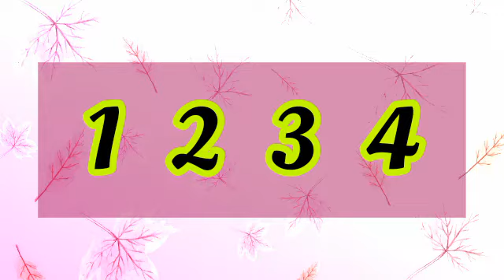choose one number /love quiz game/choose your number/